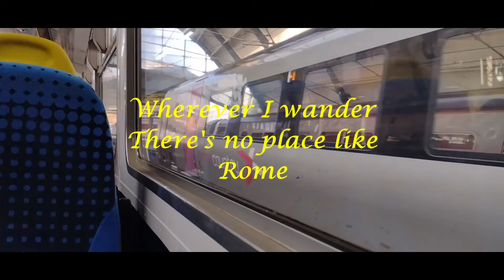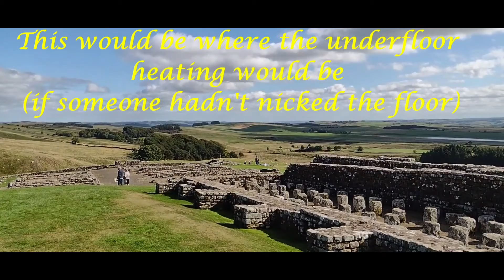Housesteads Roman Fort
Day trip to Housesteads Roman Fort